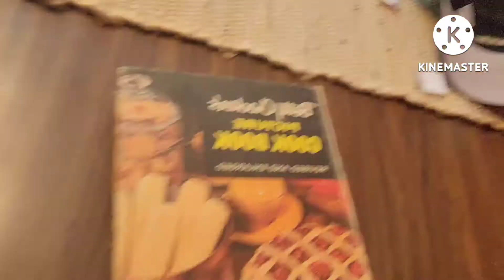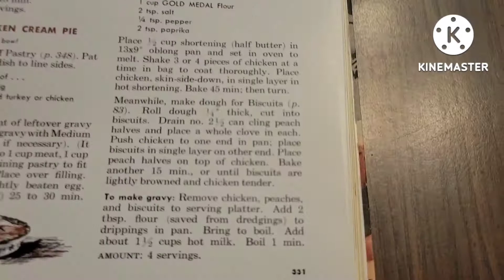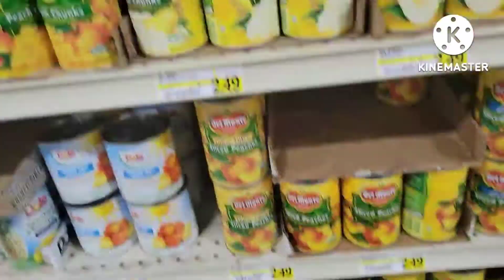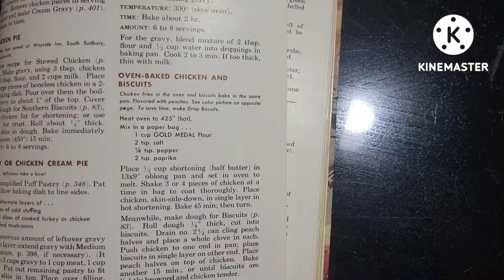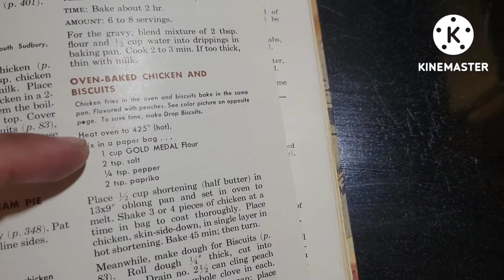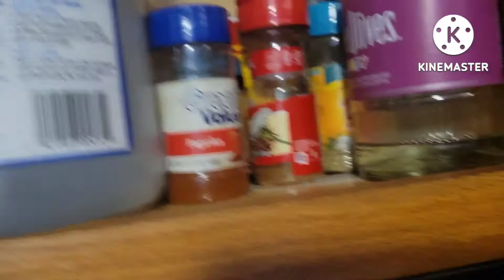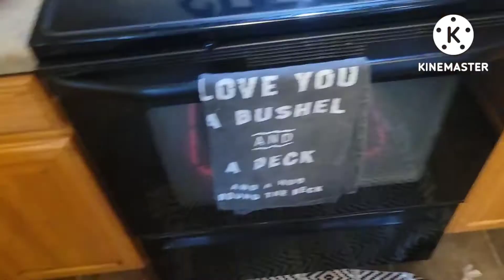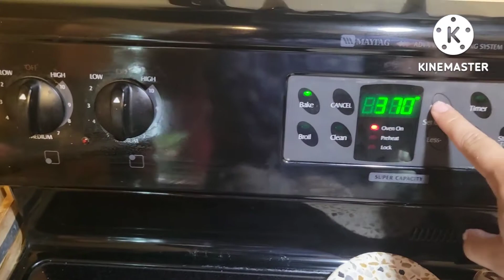Cooking with Jake chicken and biscuits!